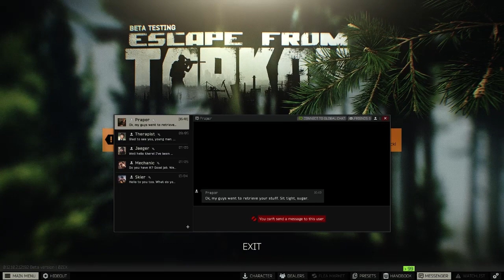First visit to the Dorms || Escape From Tarkov